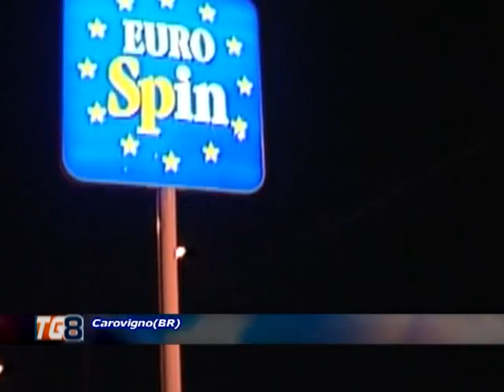TG 8 16 MARZO 2015